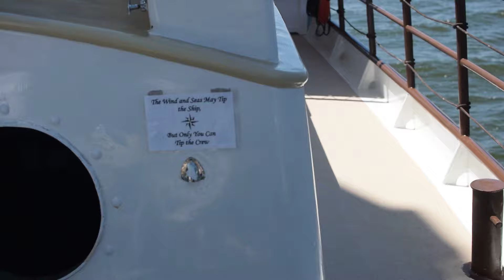July 10th, 2019- Sailing on The Alliance in the York River!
I would not say Cora was a big fan of sailing...mainly because we made her wear her giant puffy life jacket the entire time! She was also ready for a nap, and did not want me to put her sunscreen on. We had a good time, however, and enjoyed being out on the water.